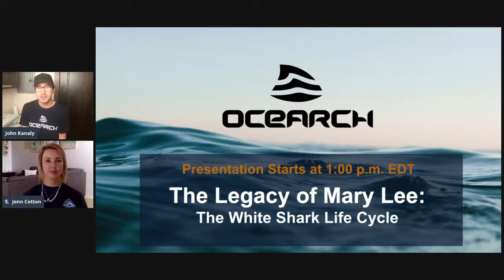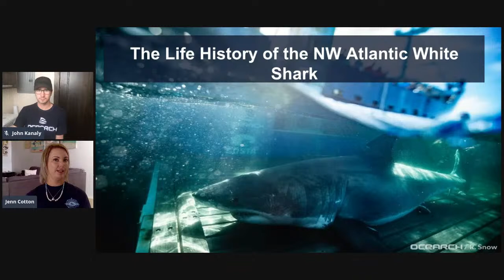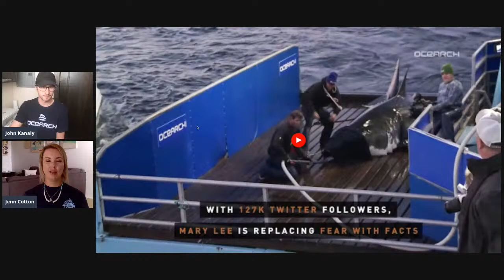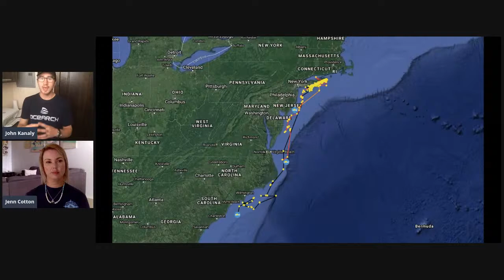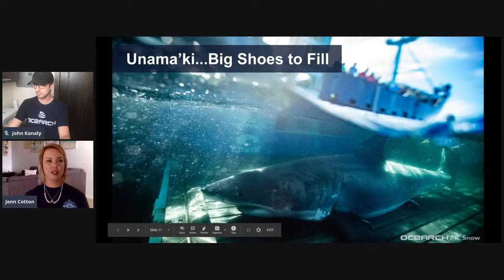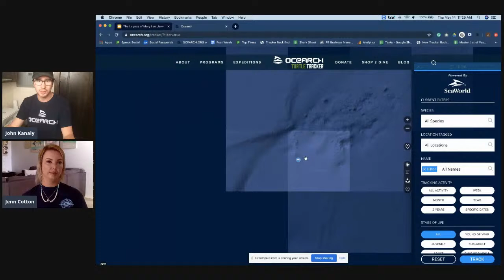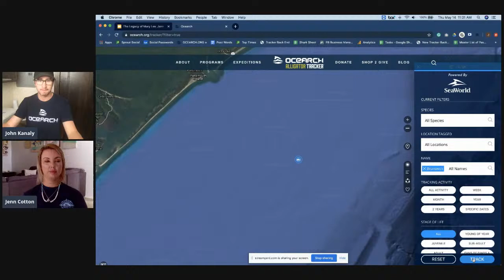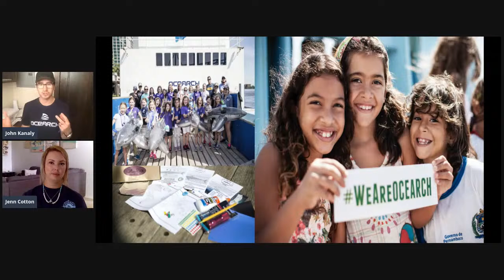Virtual STEM Class Graded 7-12: "The Legacy of Mary Lee"